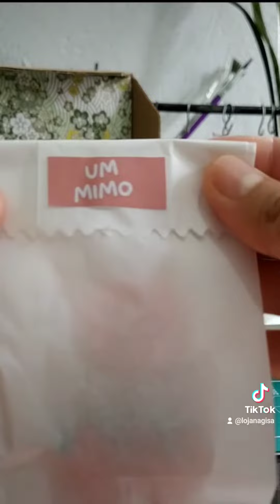embalando um pedido brincos.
❤️❤️❤️❤️loja nagisa ❤️❤️❤️❤️

 2 perfil: Nkyandiz